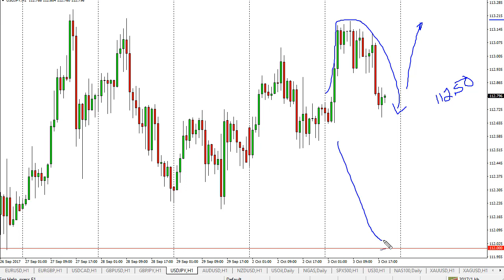USD/JPY Technical Analysis for October 04, 2017 by FXEmpire.com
The US dollar initially tried to rally against the Japanese yen, but then rolled over at the 113.25 level. For the full article go - USD/JPY Forecast October 04, 2017, Technical Analysis.Find more information about Forex and Commodities News Technical Analysis Fundamental Analysis and Brokers on FX Empire